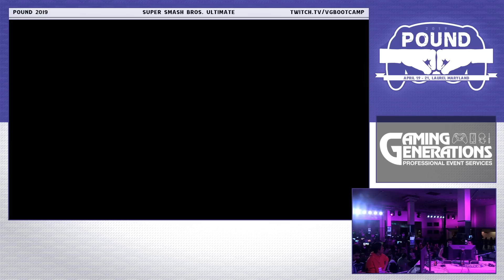Pound 2019 SSBU Teams - MuteAce & Mr. R VS Marss & Light - Ultimate Loser's Finals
Pound is a Super Smash Bros Ultimate Tournament in Laurel, MD